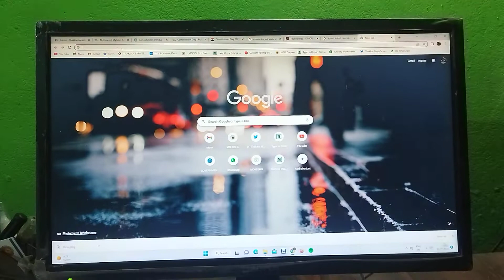IGNOU Admit Card Download process.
Know about IGNOU admit card download process.